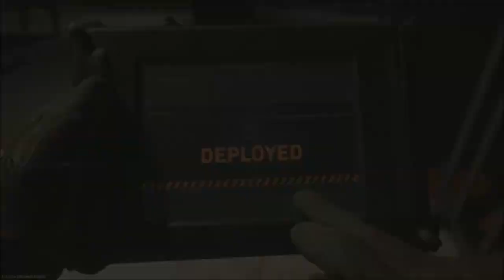I'm done with Corner Camp Warfare (ALREADY)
I'm done with Corner Camp Warfare (Already) GOODBYE!